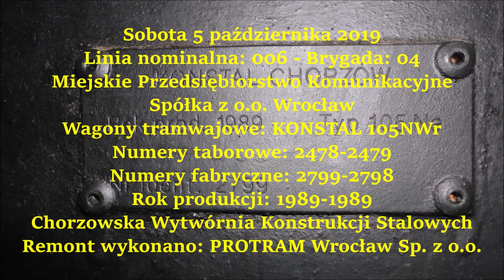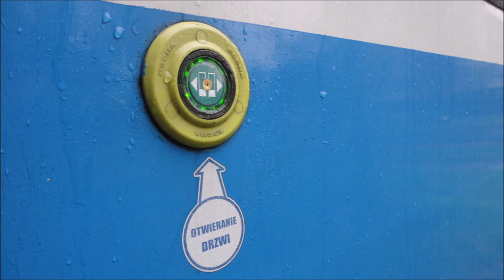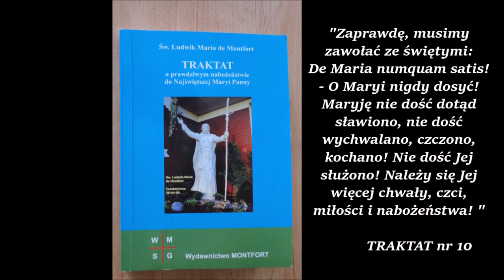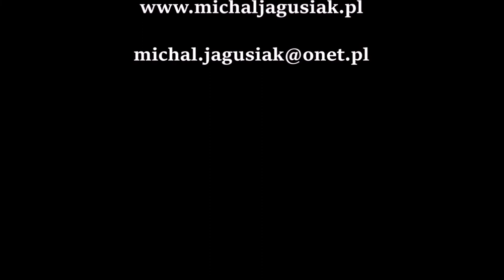105NWr MPK WROCŁAW 2478-2479 - Linia 10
Przedstawienie pracy motorniczego, na tramwajach wagonowych KONSTAL po wrocławskiej modernizacji PROTRAM, podczas obsługi pasażerskiej na linii zwykłej. Kurs z Leśnicy do Biskupina w deszczowej pogodzie.